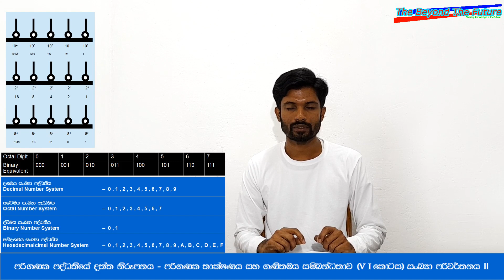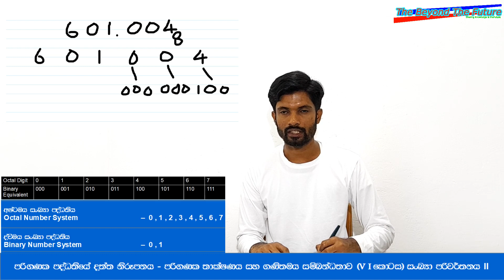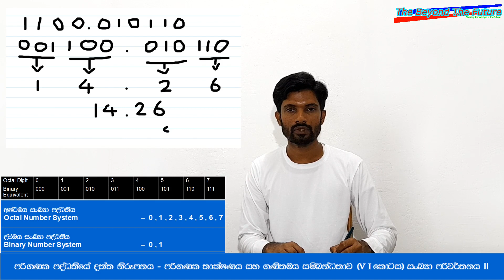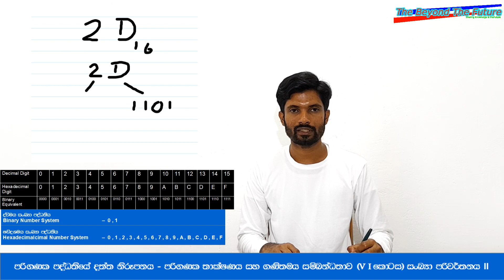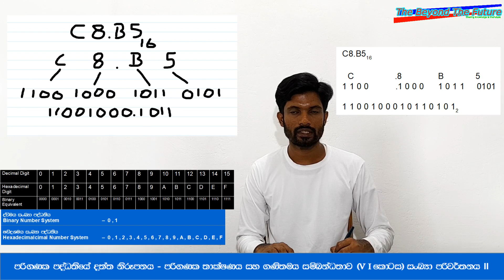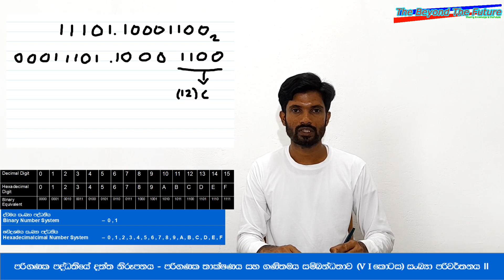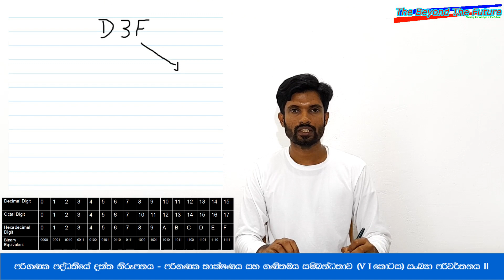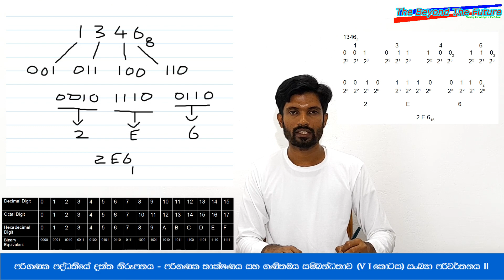Mathematics for Computer Data Representation Part VI